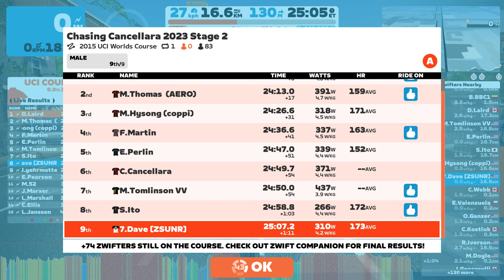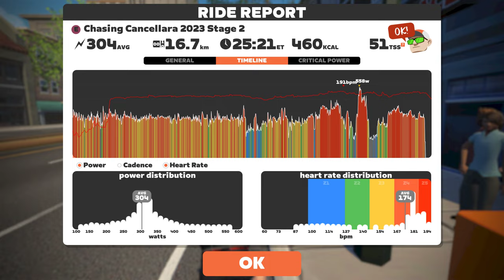Chasing Cancellara 2023 Stage 2 on 2015 UCI Worlds Course in Richmond